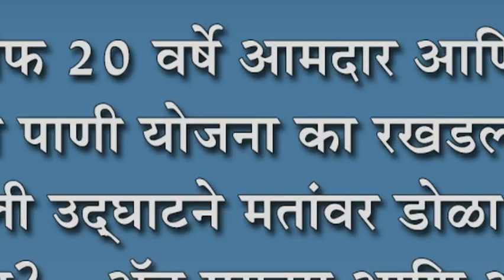केलेली उद्घाटने मतांवर डोळा ठेवून केली काय?- अॅड मगदूम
केलेली उद्घाटने मतांवर डोळा ठेवून केली काय? - अॅड मगदूम आणि अॅड देशपांडे यांचा आ. मुश्रीफांवर पलटवार